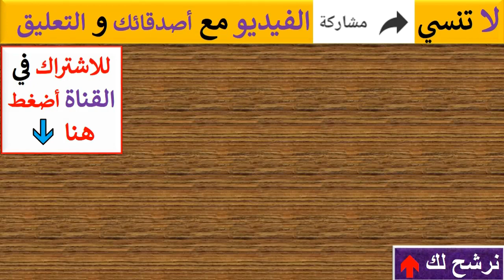صفاء سعد نجمة برنامج ذا فويس التونسية لايف من عند الكوافير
صفاء سعد مشتركة برنامج The Voice الموسم الرابع والمذاع على قناة MBC لايف من عند الكوافير. وكانت صفاء قد تألقت فى مرحلة الصوت وبس من خلال أغنية افرح يا قلبي لأم كلثوم ، وفى مرحلة المواجهة، من خلال أغنية قال ايه بيسألوني ، وفي أولى حلقات مرحلة العروض المباشرة قدمت صفاء أغنية مافي شي لذكرى ، وفي العرض المباشر الثالث قدمت صفاء سعد أغنية يا مجنون لأصالة نصري. وهنا انتهى مشوار صفاء سعد مع برنامج ذا فويس وخروجها من الموسم الرابع MBC The Voice 2018